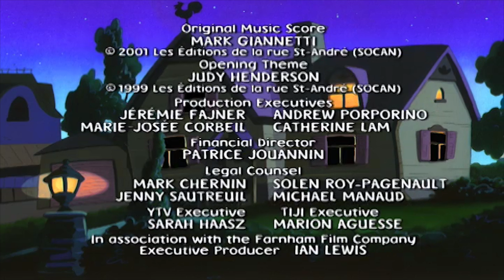Mona the Vampire 346 - Toys Are Us//The Hair Scare | Cartoons for Kids S3E46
When a local toy factory makes every kid a new best friend - new life size super-toy robots - it's up to Mona the Vampire, Zapman and Princess Giant to stop a diabolical world take over attempt.//After the local beauty salon gets the town to adopt a Wig Day festival Mona becomes aware that the hideous wigs harbour aliens that control the brains of anyone who wears them.